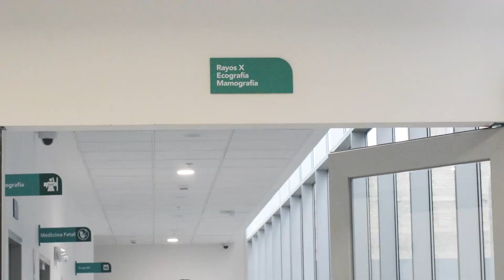Respuesta Humanitaria | Atenciones médicas especializadas y exámenes médicos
✅ Mediante atenciones médicas especializadas los beneficiarios pueden tener una mejor información sobre su estado de salud, consultar un problema que no fue atendido en su momento, así como también prevenir enfermedades que ponen en alto riesgo su salud. Personas como Nimia consideran que estas atenciones han sido de gran ayuda pues muchas veces resulta un desafío acceder a estos servicios de salud. ¡Mira este video y conoce su testimonio! 🫂❤️🇻🇪🤝🇵🇪🎬